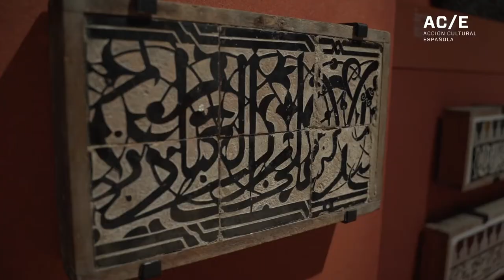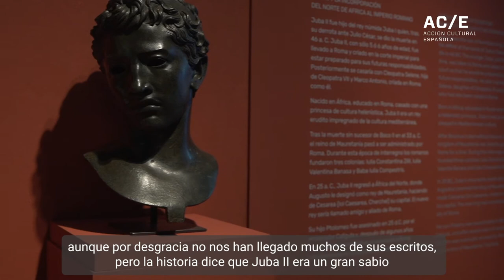Recorremos la exposición: "En torno a las columnas de Hércules" en el MAN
Los comisarios de "En torno a las columnas de Hércules. Las relaciones milenarias entre Marruecos y España", Eduardo Galán Domingo y
Abdelaziz El Idrissi, y la directora de Programación de AC/E, recorren la exposición y nos cuentan cuáles son las principales piezas que no debemos perdernos.
La exposición está organizada con el objetivo de poner de subrayar los lazos de vecindad que unen a Marruecos y España a lo largo de la historia. Para ello reúne bienes culturales procedentes de museos españoles y marroquíes que ilustran la evolución temporal de esas relaciones desde la Prehistoria hasta la Edad Media. Puede verse en el Museo Nacional de Arqueología (Madrid), entre el 25 May - 16 Oct 2022.